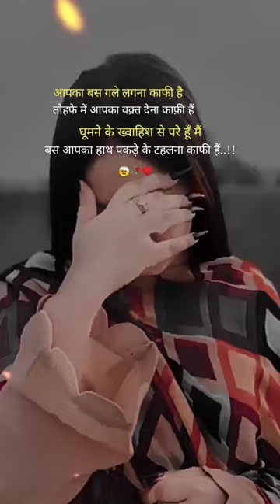गले लगाना काफी है